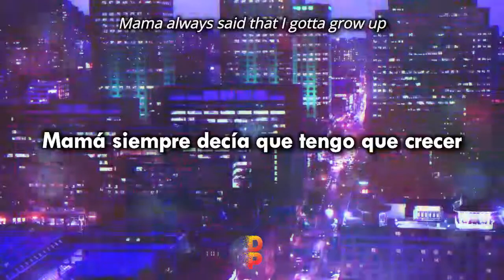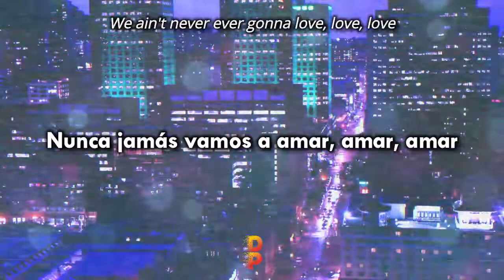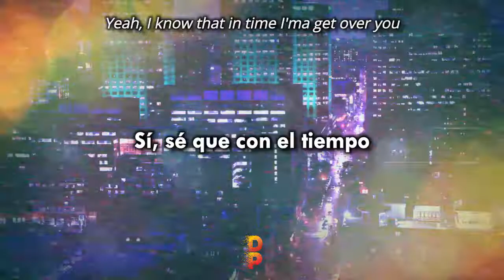🔹️[Letra//Lyrics] MOTi & NoMerci - Over You // SUB ESPAÑOL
🎶[Letra ] MOTi & NoMerci - Over You // SUB ESPAÑOL🔊
📲 DP- Lyrics Spanish/Redes :
🔊Lyrics📝
⨠ Mama always said that I gotta grow up

And that life is about much more than getting drunk

But all of our friends, they all moving on

But I swear that I won't forget where we came from

We ain't never ever gonna love, love, love

Like that again

Like when we were young

Here's to the lights of the city
And the old bars too

Yeah, I know that in time I'ma get over you

Here's to dancing down main street
Where we got our tattoos

Driving down the roads that I used to know

No matter where in the world I go, this is my home

Sitting in the bar where they know my name

And the jukebox playing our song like nothing has changed

Like that again